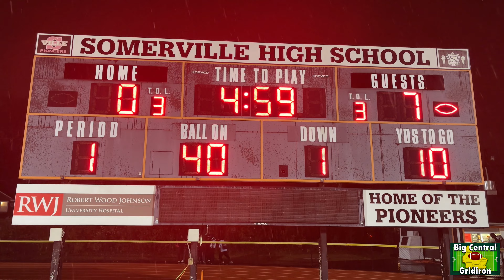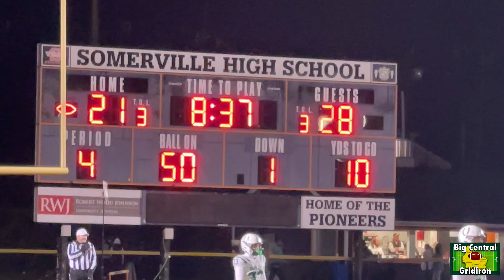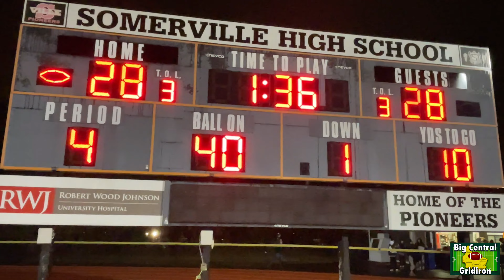Big Central Gridiron Highlights - Mainland @ Somerville - November 22, 2024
Watch highlights from the action in Mainland Regional’s thrilling 36-35 overtime victory over Somerville in the 2024 NJSIAA Group 3 State Semifinals on Friday night in Somerville.